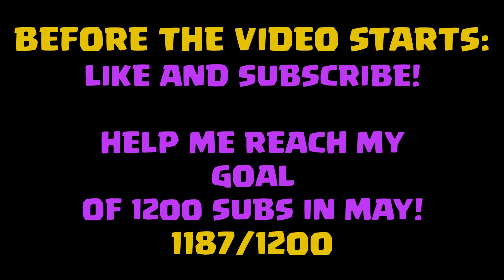ALL OR NOTHING In The Rush of Clans Tournament!🔥 - Chasmac EA vs Chasmac Gaming - Clash of Clans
𝗔𝗯𝗼𝘂𝘁 𝗠𝗲:
-Hey, My name is Base Boss – also known as Dylan - and I’m an 18-year-old content creator who loves all things Clash of Clans. On this channel I’ll be sharing the best war recaps, trophy push highlights, base building tips and much more!

-I edit all my videos using LumaFusion (iPad)